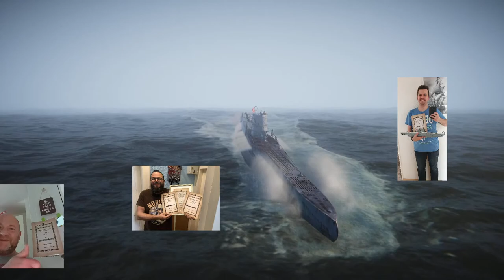UBOAT # 131 Feindfahrt 2 unter v.B129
Dann wollen wir mal unsere erste Feindfahrt starten. Ich freue mich schon sehr da es so viele Neuerungen und Verbesserungen gibt. Ich bin gespannt wer alles mit an Bord sein wird✌
Operation -Der Geier ist Flügel- hat begonnen😁

Ausschnitt aus der U Boot Simulation im Stream 688 I

Das sind meine persönlichen Empfehlungen zur aktuellen Version.
Abgesehen von kosmetischen Mods

Testphase
Device Maintenance - der neue Wartungsmod

Testphase
Iron Coffins (Early access)

Ab hier sind die Mods ausgiebig von mir getestet.

Heute m Test vielversprechender Mod !!!

Video Empfehlung Navigation:
1. Historie, Bedeutung und Entwicklung der Navigation, Hilfsmittel vom Lot bis Kreiselkompaß
2. Funkpeilung, Koppelnavigation, Radarnavigation, Echolot, Gezeiten
3. Sextant, Kommunikationsmittel, Schiffssteuerung (Radar) und Schiffssicherung.

Film Tipp von Dufti Gratis zu Schauen👀😎✌.
Dark Star (1974) [Sci-Fi] | Film (deutsch)

Regie:
John Carpenter
Drehbuch:
John Carpenter, Dan O'Bannon

Natürlich  ist es aber auch möglich sich unsere Aufzeichnung  zu
einem späteren Zeitpunkt anzuschauen.

Hier gibt es die Möglichkeit mich mit meinem Kanal zu unterstützen😉,
aber eine finanzielle Spende sollte die letzte Option sein
mich mit meinem Kanal zu unterstützen👍.

Betrifft Spenden:👀
Wenn du mich auf meinem Kanal zusätzlich unterstützen möchtest,
würde ich gerne noch etwas loswerden.
denn darüber freue ich mich am meisten (und schnell vergessen wenn es schlecht war)😁.
Wenn man mir ein Abo da lässt vielleicht sogar mit Glocke ist natürlich genial.
Über eine Spenden freue ich mich wirklich sehr (Wertschätzung😊).

Das Geld fließt zu 100 % in den Kanal was zur Zeit noch kein Problem ist
 (Grafikkarte)(Simulationen)🤣
Es sei denn in der Info steht zum Beispiel wie in der Vergangenheit,
BDU zum Essen einladen oder Katzen Leckerlis kaufen 😁.